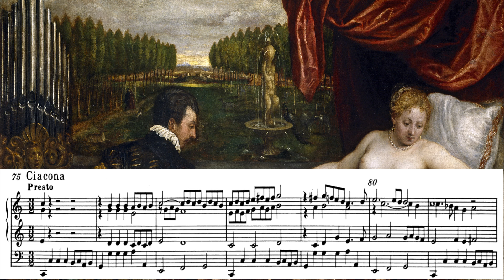Dieterich BUXTEHUDE - Praeludium C-dur, BuxWV 137 - Simone Stella (scrolling score)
Simone Stella plays Buxtehude's Prelude, Fugue and Chaconne in C major BuxWV 137 at the Francesco Zanin organ in the Church of Sant'Antonio Abate in Padua (Italy)

from: BUXTEHUDE: Complete Organ Music, 6 cd, Brilliant Classics

The nineteen organ praeludia (or preludes) form the core of Buxtehude's work and are ultimately considered his most important contributions to the music literature of the seventeenth century. They are sectional compositions that alternate between free improvisation and strict counterpoint. They are usually either fugues or pieces written in fugal manner; all make heavy use of pedal and are idiomatic to the organ. These preludes, together with pieces by Nicolaus Bruhns, represent the highest point in the evolution of the north German organ prelude, and the so-called stylus phantasticus. They were undoubtedly among the influences of J.S. Bach, whose organ preludes, toccatas and fugues frequently employ similar techniques.
The preludes are quite varied in style and structure, and are therefore hard to categorize, as no two praeludia are alike. The texture of Buxtehude’s praeludia can be described as either free or fugal. They consist of strict diatonic harmony and secondary dominants. Structure-wise, there usually is an introductory section, a fugue and a postlude, but this basic scheme is very frequently expanded: both BuxWV 137 and BuxWV 148 include a full-fledged chaconne along with fugal and toccata-like writing in other sections, BuxWV 141 includes two fugues, sections of imitative counterpoint and parts with chordal writing. Buxtehude’s praeludia are not circular, nor is there a recapitulation. A fugal theme, when it recurs, does so in a new, changed way. A few pieces are smaller in scope; for example, BuxWV 144, which consists only of a brief improvisatory prelude followed by a longer fugue. The sections may be explicitly separated in the score or flow one into another, with one ending and the other beginning in the same bar. The texture is almost always at least three-voice, with many instances of four-voice polyphony and occasional sections in five voices (BuxWV 150 being one of the notable examples, with five-voice structure in which two of the voices are taken by the pedal).